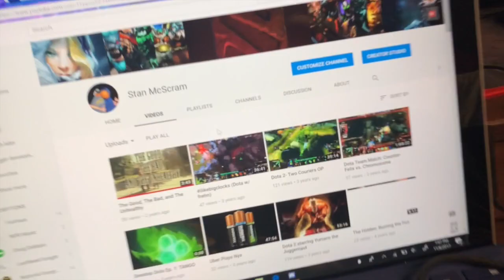Fam Video #1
Hey!
 I'm looking into videoing the next year of my life here at Mizzou on third floor of Gillett. So here's, Gillett floor 3, dorm fam videos.
BUT also, help me out with a name for my vlog. THX

Side note: I know exlemporatory is not a word.